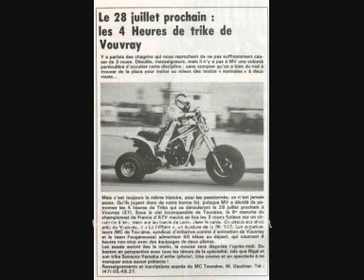vouvray2.wmv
Championnat de France ATC VOUVRAY en 1985